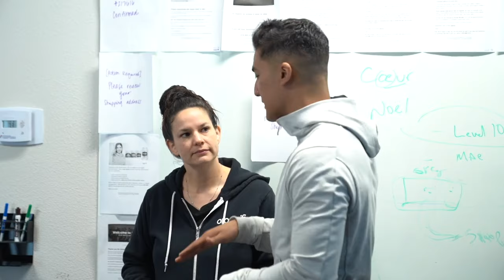Welcome to ClickBank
🔥 LINKS 🔥